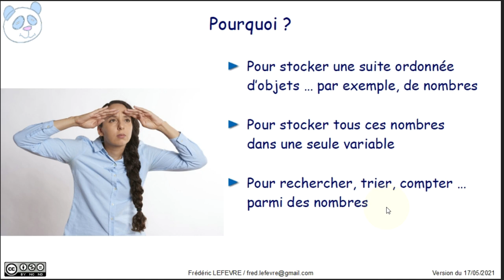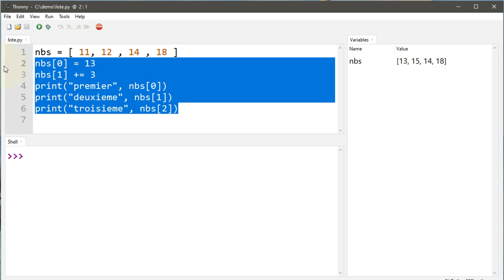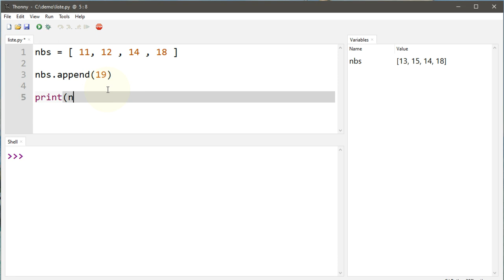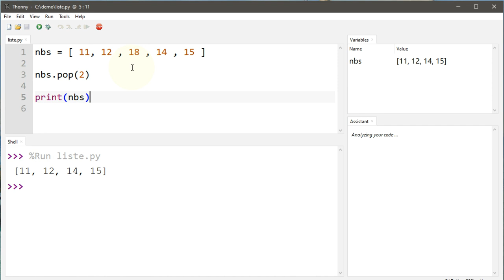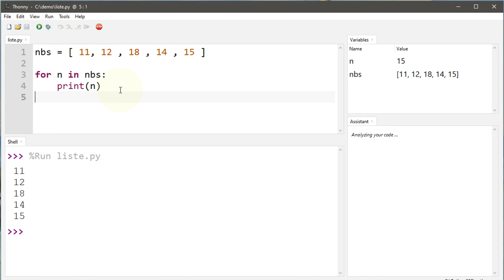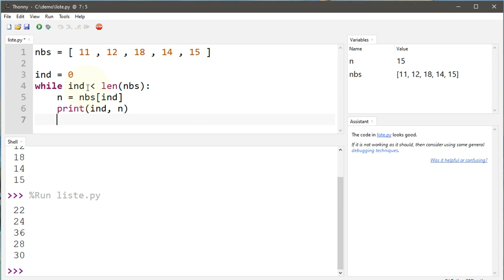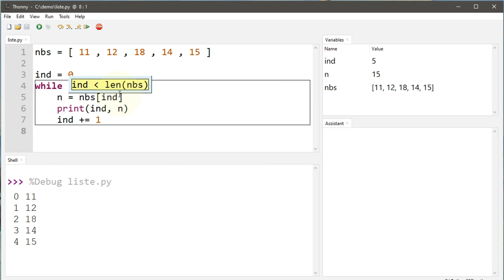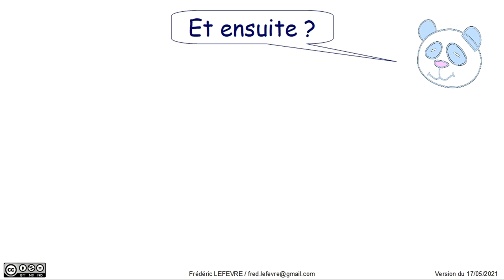Python - Utiliser une liste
👉 Comment utiliser une liste et la modifier en ajoutant, modifiant ou supprimant des éléments.

📋 00:00 Utiliser une liste
01:10 Créer une liste
01:25 Afficher une liste
02:00 Afficher un élément
02:44 Afficher les premiers éléments
03:35 Modifier un élément
05:00 Ajouter un élément à la fin d'une liste
05:35 Insérer un élément dans une liste
06:20 Supprimer un élément selon sa valeur
07:51 Supprimer le dernier élément
08:12 Supprimer un élément selon sa position
09:11 Longueur d'une liste = Nombre d'éléments
10:20 Supprimer une liste
10:34 Supprimer un élément selon sa position
11:18 Parcourir une liste avec for
12:28 Parcourir une liste avec while
14:18 Fonctionnement du while avec le debugger
17:18 En résumé
19:00 Et ensuite ?